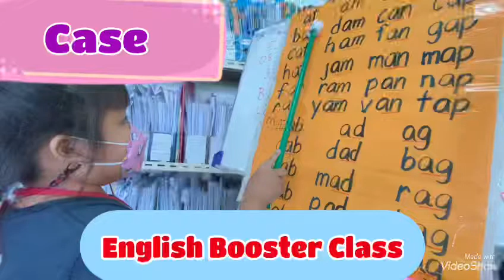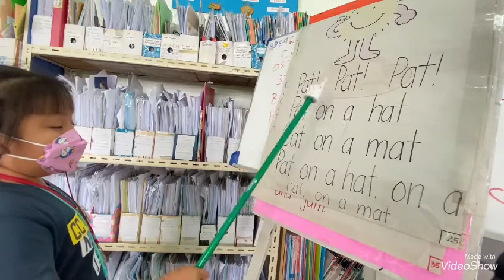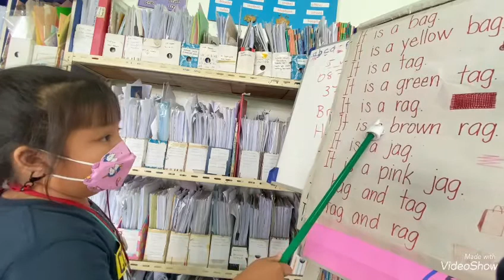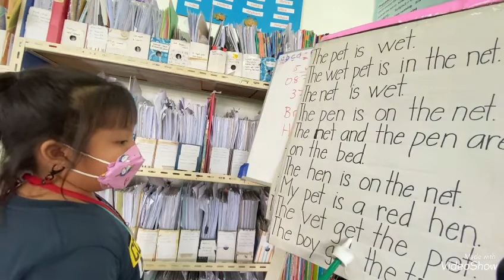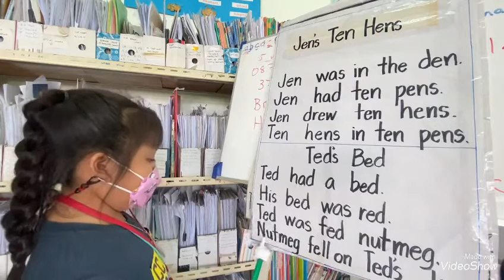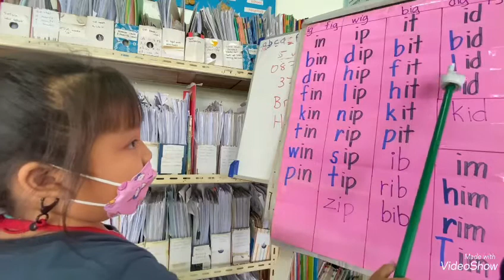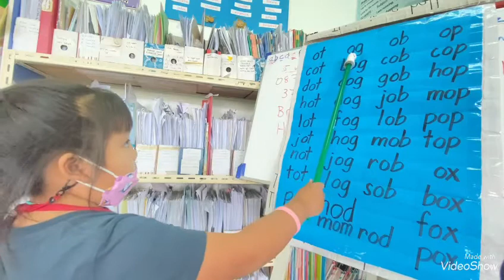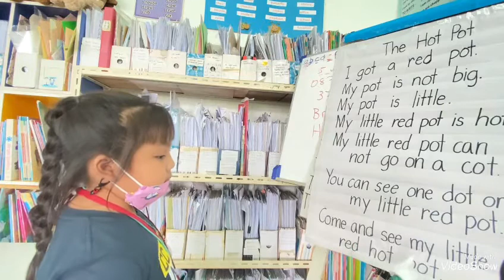Summer Class P2